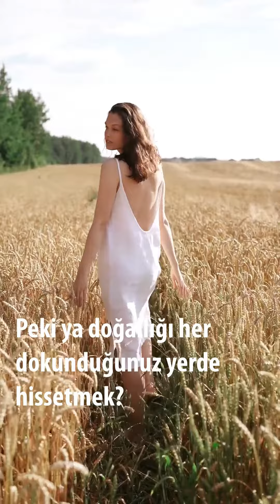VOQ Dünyası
VOQ Dünyası’nda çeşitlilik var, doğallık var, mutluluk var...
Sizin neye ihtiyacınız varsa VOQ’da mutlaka var!

There is diversity, naturalness, happiness in VOQ World...
Whatever you need, VOQ definitely has it!